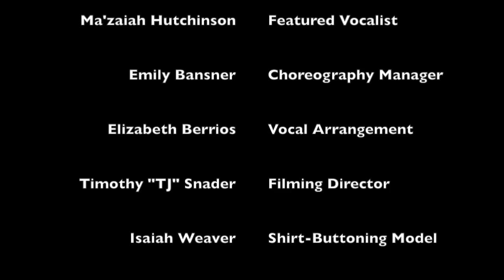Black and White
This is a promotional video for our school uniform at Fairview Christian School in Reading, PA.  Timothy Snader, Isaiah Weaver, Elizabeth Berrios, Emily Bansner, Ma'zaiah Hutchinson